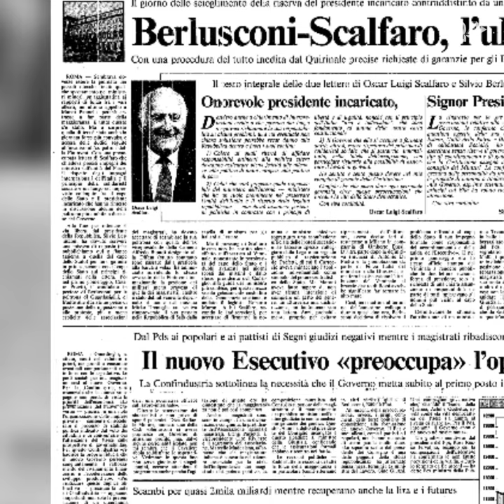Lo scontro tra Scalfaro e Berlusconi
Il 1994 è l’anno della discesa in campo di Silvio Berlusconi. Con Scalfaro sarà un conflitto continuo, strisciante prima, esplicito poi. Conflitto di valori, di caratteri, di abitudini di vita. Ascolta 12 Presidenti, il podcast di Alberto Orioli che racconta le storie degli inquilini del Quirinale